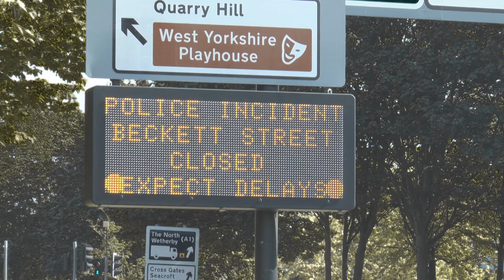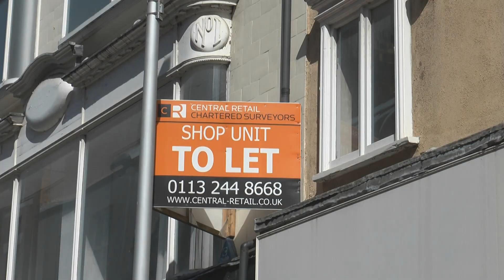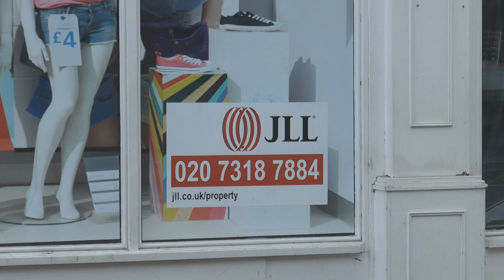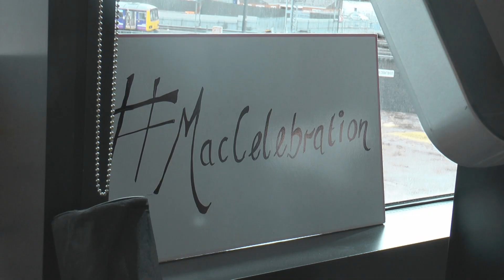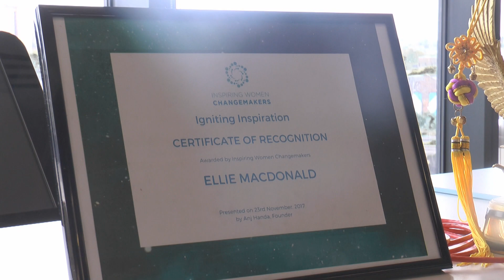newsday g2 100518